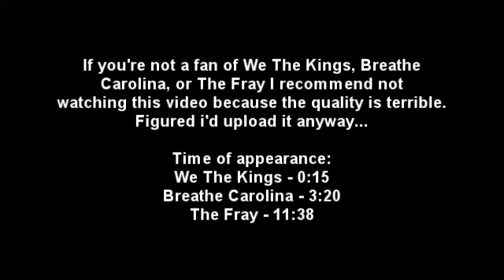We The Kings, Breathe Carolina, & The Fray in Wichita KS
(50% of) We The Kings, Breathe Carolina, and The Fray live in Wichita, Kansas... pretty good st00f :D. I wish all of these guys would've played longer though.